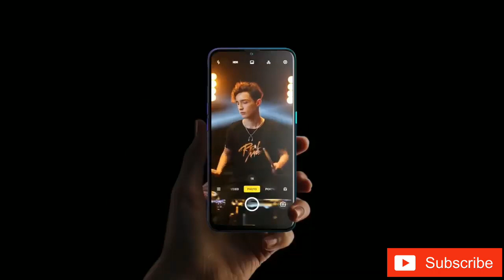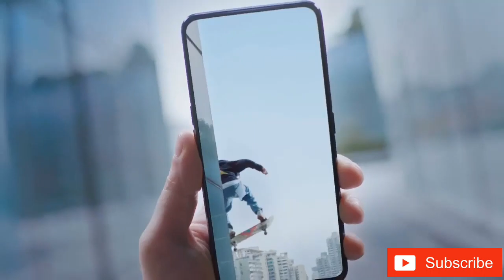Realme Top 5 Best Mobile Between 10000 To 20000 ! 2019 In India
1) Realme XT
Key FeaturesSee Full Specs
Android v9.0 (Pie)
2.3 GHz Octa Core4 GB RAM64 GB Storage
6.4" (16.26 cm) Display4000 mAh Battery
64 MP Rear Camera16 MP Front CameraVoLTE,
Dual SIMQuick Charging

2) Realme X
Key Features
Android v9.0 (Pie)
2.2 GHz Octa Core4 GB RAM128 GB Storage
6.53" (16.59 cm) Display3765 mAh Battery
48 MP Rear Camera16 MP Front CameraVoLTE,
Dual SIMQuick Charging

3) Realme 5 Pro
Key Features
Android v9.0 (Pie)
2.3 GHz Octa Core4 GB RAM64 GB Storage
6.3" (16 cm) Display4035 mAh Battery
48 MP Rear Camera16 MP Front CameraVoLTE,
Dual SIMQuick Charging

4) Realme 3 Pro
Key Features
Android v9.0 (Pie)
2.2 GHz Octa Core4 GB RAM64 GB Storage
6.3" (16 cm) Display4045 mAh Battery
16 MP Rear Camera25 MP Front CameraVoLTE,
Dual SIMQuick Charging

5) Realme 3
Key Features
Android v9.0 (Pie)
2.1 GHz Octa Core4 GB RAM64 GB Storage
6.2" (15.75 cm) Display4230 mAh Battery
13 MP Rear Camera13 MP Front CameraVoLTE,
Dual SIM

Your queries 👇👇

Best phone under 20000,best mobile under 20000, top 5 realme phone,